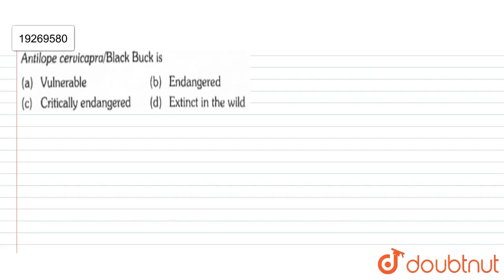Antilope cervicapra/Black Buck is